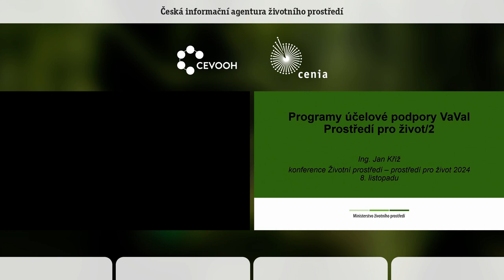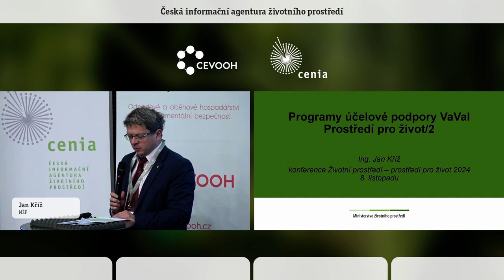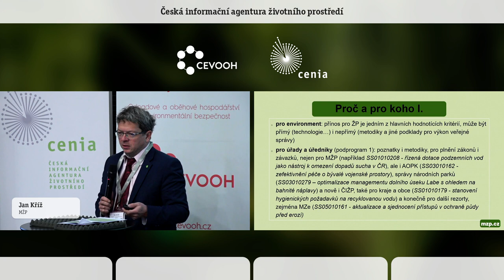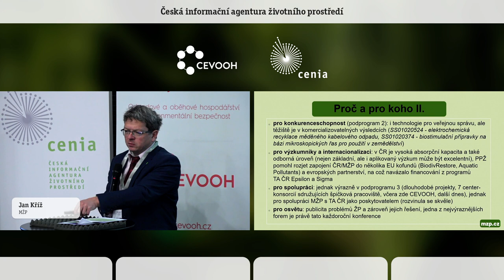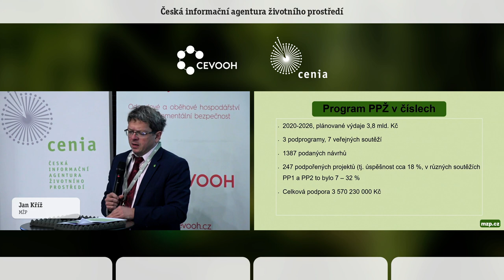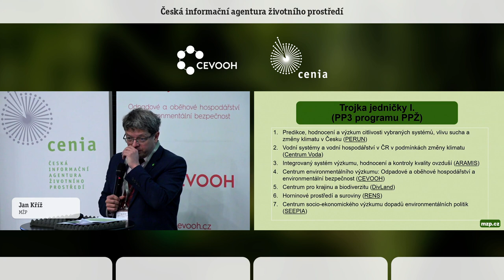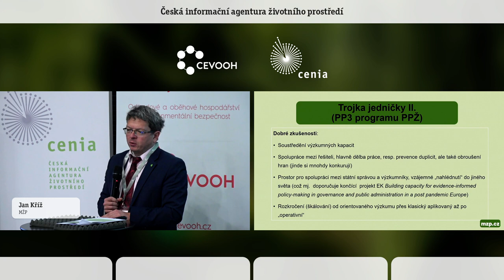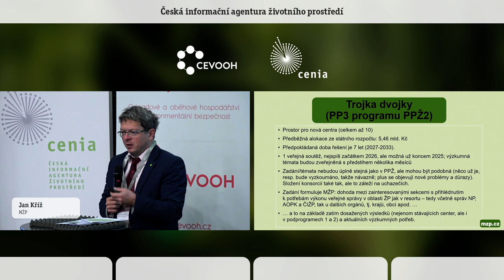Úvodní slovo. Jan Kříž. MŽP.